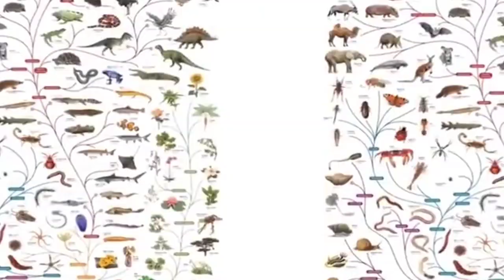பகவத் கீதை: ஏன் ஒருவர் திடீரென இறக்கிறார் || அகால மரணத்தின் மர்மம் l ஓம் நமசிவாய l Mk tamil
பூமிக்கு வந்தவர் ஒரு நாள் இறக்க வேண்டும் என்பதை நீங்கள் அனைவரும் அறிவீர்கள், ஆனால் சிலர் திடீரென இறந்துவிடுவதையும் நீங்கள் பார்த்திருக்க வேண்டும், அதனால் வந்த பிறகு அவர்களுக்கு என்ன நடக்கிறது, ஏன் குழந்தை பிறக்கவில்லை. அல்லது ஒரு விபத்து காரணமாக ஒரு நபர் திடீரென இறப்பது ஏன், கடவுளின் விருப்பத்தால் இந்த மரணம், அது எங்கள் தவறு, நண்பர்களே,

அவர் பிறந்தவுடன் ஒரு குழந்தை இறப்பதை நீங்கள் பார்த்திருப்பீர்கள்.

அல்லது 2 வருடங்கள் 4 வருடங்கள் அல்லது 5 வருடங்கள் கழித்து யாராவது இறந்துவிடுகிறார்கள் என்றால் யார் இந்த மக்கள் நண்பர்கள் இவர்கள் நல்லொழுக்கமுள்ள ஆத்மாக்கள் அது அதன் காலத்தை நிறைவு செய்து திரும்பிச் செல்கிறது நண்பர்கள் கடவுள் எந்த ஒரு நபரையும் தனது செயல்களின்படி பிறப்பித்து இந்த பூமிக்கு வருவதில்லை நேரம் முடிந்ததும் போய்விடுகிறது, நண்பர்களே, எனக்கு அல்லது உங்களுடைய வயது, எங்களுக்குத் தெரியாது, ஆனால் நான் எத்தனை பாவங்கள் அல்லது நல்லொழுக்கங்களைச் செய்திருக்க வேண்டும், முதலில் நான் கணக்கிடப்பட வேண்டிய இடம். பூஜ்யம், அன்று நான் இறப்பேன்

பகவான் ஸ்ரீ கிருஷ்ணர் பகவத் கீதையில் தெளிவாகக் கூறியிருக்கிறார்

உங்கள் வாழ்க்கையில் நீங்கள் எந்த செயலைச் செய்தாலும், நான் அதை விரும்புகிறேன், பிறகு பகவான் ஸ்ரீ கிருஷ்ணர் அர்ஜுனனிடம் இந்த அர்ஜுனனிடம், இந்த அர்ஜுனிடம் நான் ஒன்றுமில்லை, என் இருப்பு ஒன்றுமில்லை, நான் பூஜ்ஜியமாக இருக்கிறேன், நீங்கள் செய்வது எல்லாம் தான். என் கண் சிமிட்டியது, அதனால் என் குரல் உன் விருப்பத்துடன் மட்டுமே ஒலிக்கிறது, எனவே அது உன் விருப்பத்துடன் நடக்கிறது, இங்கே நடப்பது எல்லாம் உன் விருப்பத்தால் மட்டுமே நடக்கிறது, எனவே நாம் அனைவரும் கடவுளின் பாதத்தில் கால் வைக்க வேண்டும். துன்பம் வலிக்காக அர்ப்பணிக்கப்பட வேண்டும், கடவுளை ஒருபோதும் குற்றம் சொல்லக்கூடாது, யாராவது திடீரென விபத்தில் சிக்கி இறந்தால், அது கடவுளின் விருப்பத்தால், ஒருவரின் இறப்புக்கு எந்த கடவுளும் காரணம் இல்லை. அதை எடுத்துக் கொள்ளாதீர்கள் தலை, ஒவ்வொரு நபரும் ஒரு குறிப்பிட்ட வயதிலேயே பிறந்து, நேரம் முடிந்த பிறகு இறந்துவிடுகிறார்கள், பிறகு நண்பர்களே, கடவுளின் விருப்பத்தாலோ அல்லது உங்கள் தவறுகளாலோ, அவருக்கு கிடைத்த நேரத்தின் அளவு காரணமாக இறப்பதில்லை.அது அந்த நேரத்திற்கு மட்டுமே நீடிக்கும் மற்றும் அது காலத்தின் முடிவில் இறந்துவிடுகிறது, எனவே நண்பர்களே, நாங்கள் இப்போது அனுமதிக்கப்படுகிறோம்பகவத் கீதா: ஏன் ஒருவர் திடீரென இறக்கிறார், அகால மரணத்தின் மர்மம், கிருஷ்ண உபதேசம், பகவத் கீதை, பகவத் கீதா, கிருஷ்ணா உபதேசம், கிருஷ்ணா உண்மையான வரி, கிருஷ்ணா புதிய விளம்பரம், ஸ்ரீ கிருஷ்ண பகவத் கீத உபதேசம், கருத் புராணம், கருடன் புராண கதை, இந்து புராணம், கிருஷ்ண லீலா, அகால மரணத்திற்குப் பிறகு ஆன்மா எங்கே செல்கிறது, இறந்த 47 நாட்களுக்குப் பிறகு, ஆன்மா மரணத்திற்குப் பிறகு எங்கே செல்கிறது, நரகத்திற்கு தண்டனை